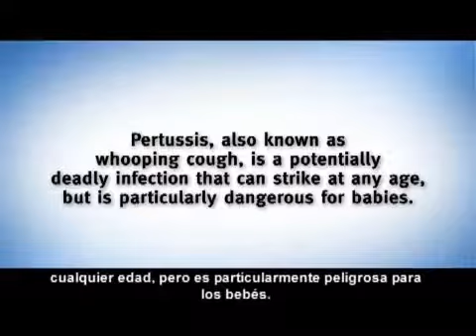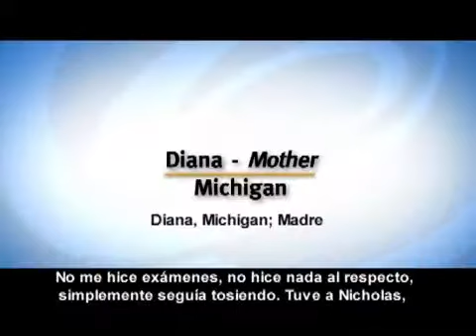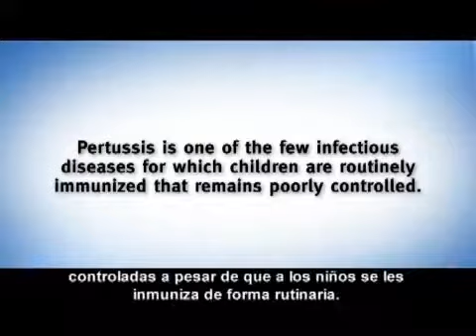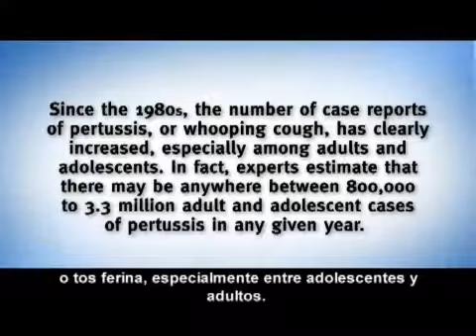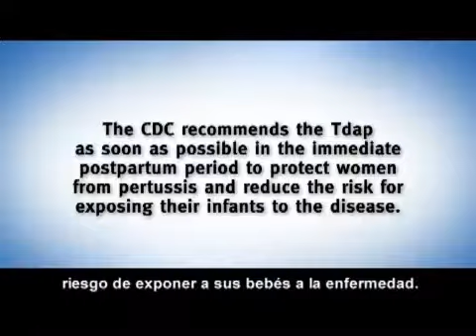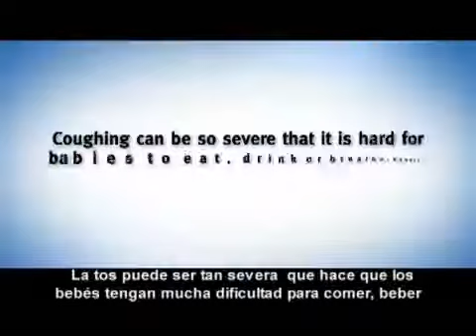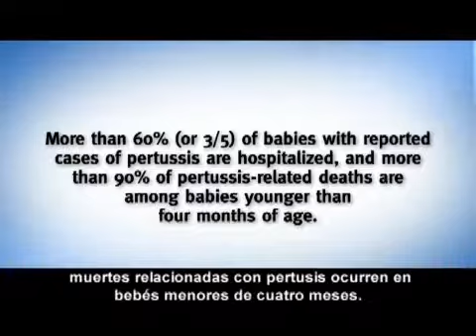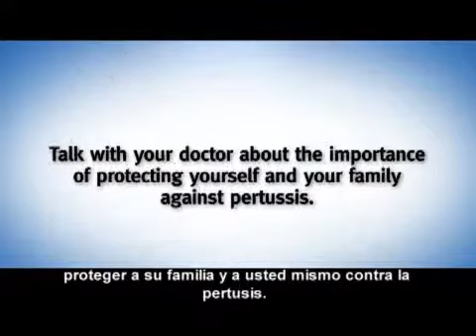Protecting Your Baby From Pertussis (Whooping Cough)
One of the best ways to protect your baby from contracting pertussis (whooping cough) is to make sure that you, and all of your infant's close contacts, are vaccinated. Whooping cough is a potentially deadly infection that can strike at any age, but is particularly dangerous for babies. More than 60% of babies (or 3 out of 5) with reported cases of pertussis are hospitalized, and more than 90% of pertussis-related deaths are among babies younger than 4 months of age.